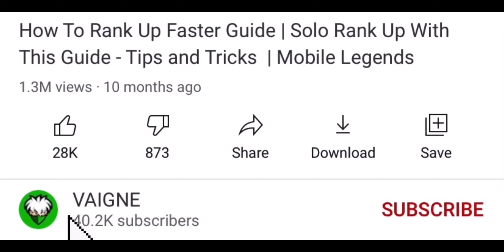CHOU USERS USE THIS SEGWAY TECHNIQUE FOR AUTO WIN RANKED!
The segway decision-making technique for auto win ranked chou

— Set the video to 1080p60 (FHD) resolution for better experience.

You can Follow me on Mobile Legends: 28887888
Played on iPhone 11
My Nationality: Filipino/Philippines

— Music —
(Tracks)
TheFatRat - Rise Up
NEFFEX - Cold
Diamond Eyes - Flutter
NEFFEX - Home

~ Mobile Legends Content regularly ~